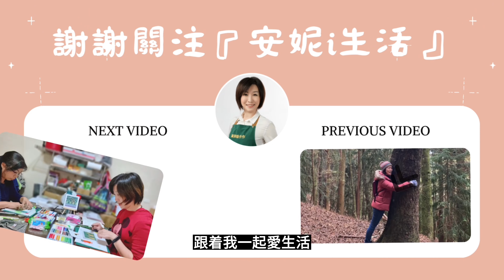【菲律賓 宿霧 薄荷島】薄荷島最夯的行程～與十公尺的鯨鯊一起游泳～一輩子一定要體驗一次！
這次參加了旅行社的行程,5天4夜團費是29000元（台幣）,另外還要自行線上簽證1500元,導遊小費5天1500元,總共花費32000元！

與鯨鯊一起游泳的行程在地球上可以體驗的地方非常少,我們很幸運的在薄荷島體驗了,看到鯨鯊的那一刻實在太感動,可以列入我生命中最感動的時刻之一,而且可以與我的媽媽一起體驗這樣的時刻真是太美好了！

💡TAUG WHALESHARK WATCHING AND SNORKELING
Barangay Hall, Lila, Bohol, 菲律賓

💡菲律賓第1集:
【菲律賓 宿霧 薄荷島】SM Mall吃東西、麥哲倫十字架、聖嬰大教堂、聖彼德古堡、蜜蜂農場、晚上入住五星級Be Bohol飯店～整天行程超豐富！

💡菲律賓第2集:
【菲律賓 宿霧 薄荷島】第一次上下船都要涉水嚇到我了！出海追逐超可愛的海豚、八里卡薩島大斷層浮潛、處女島白沙灘超級美、辣木冰淇淋味道超特別！

💡菲律賓第3集:
【菲律賓 宿霧 薄荷島】到度假村浮潛看沙丁魚、開箱網紅餐廳MIST餐點超浮誇、體驗薄荷島墾丁大街、在薄荷島體驗飆車好刺激！

💡菲律賓第5集:
【菲律賓 宿霧 薄荷島】看眼鏡猴、巧克力山、搭船在叢林裡吃午餐這些體驗都好特別啊～你應該在這裡！

💡菲律賓第6集:
【菲律賓 宿霧 薄荷島】三星級bai Hotel竟然有無邊際游泳池！去浮潛竟然受傷了？

💡菲律賓第7集:
【菲律賓 宿霧 薄荷島】資生堂島上的海鮮好新鮮,要如何殺價？莉亞神殿也太美,有種置身歐洲的感覺,故事也太浪漫了！

💡菲律賓第8集:
【菲律賓 宿霧 薄荷島】最終章～開箱宿霧第一餐廳～Top of Cebu山頂餐廳,去超市採購的超開心！

拍攝器材:
iPhone11, DJI Action2

剪片軟體:
剪映